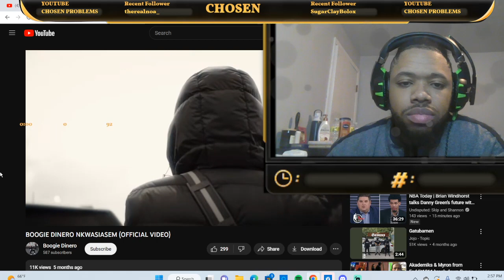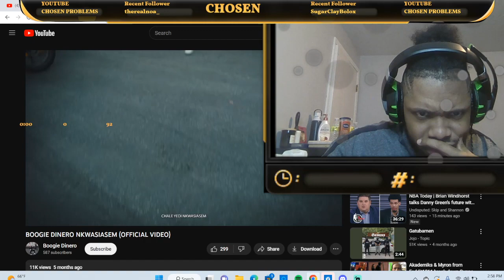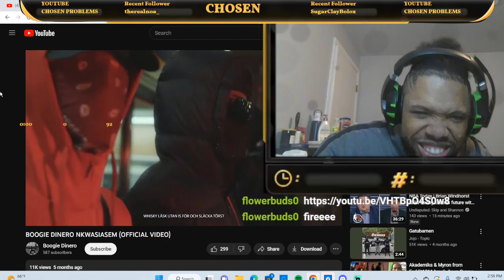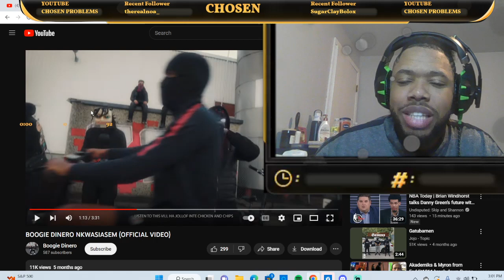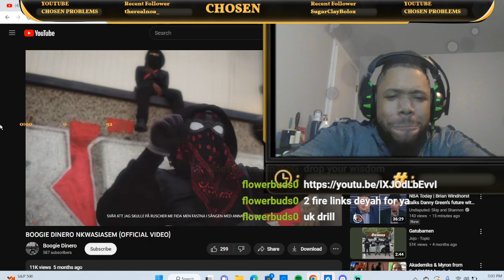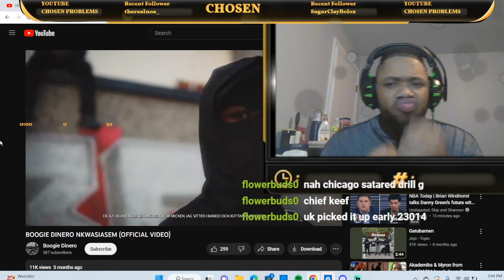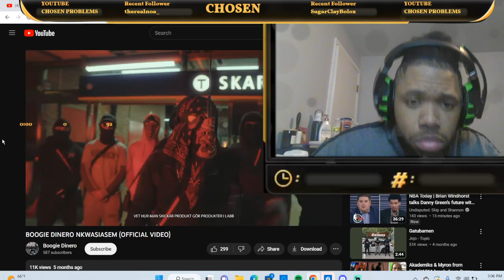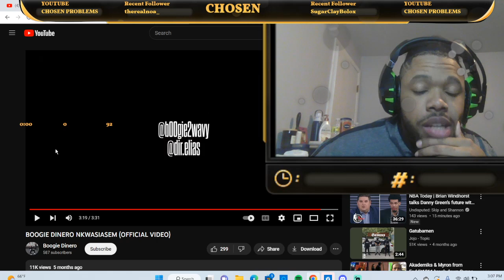BOOGIE DINERO NKWASIASEM (OFFICIAL VIDEO) (AMERICAN REACTS)